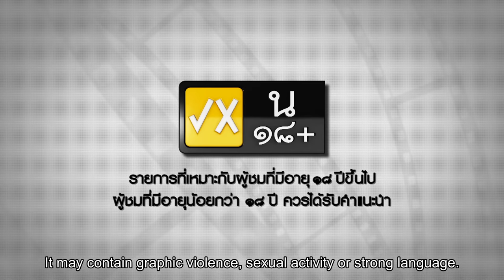Why R U Episode 10